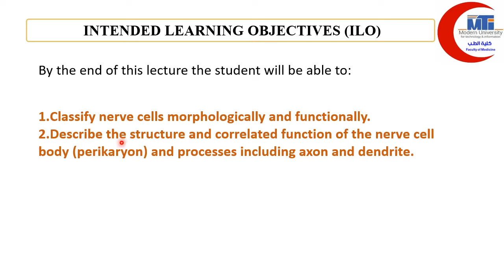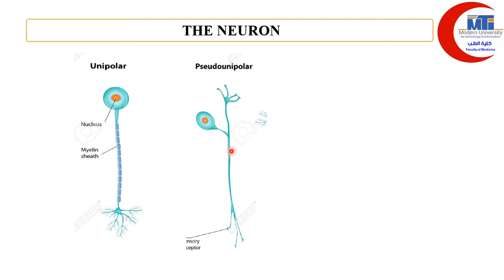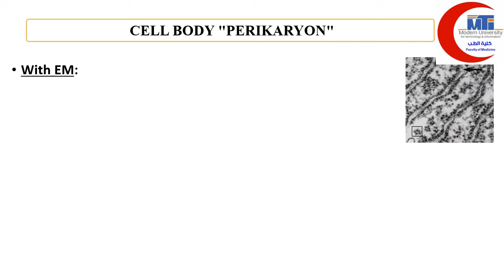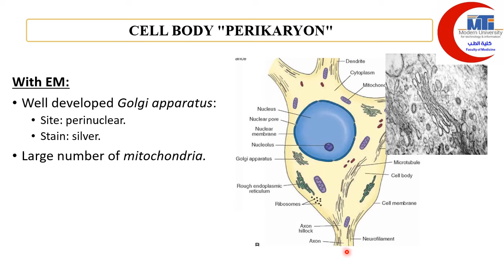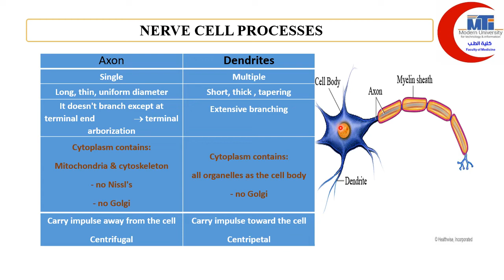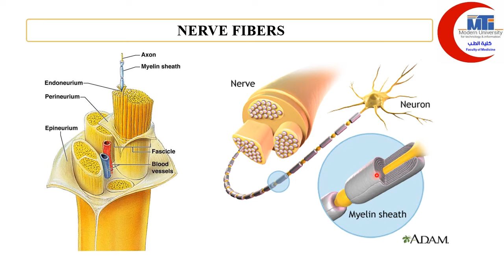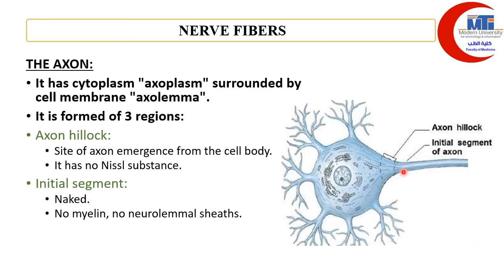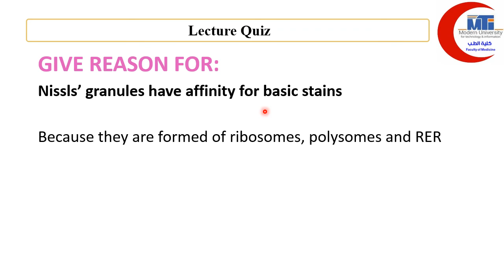MED level1 NSI112 Neuron